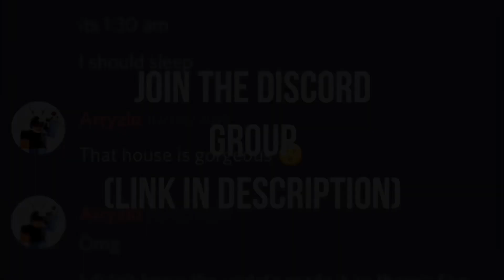Bloxburg || Bakery (Old Footage) || ?k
Just a tour I recorded a while ago but never posted... enjoy! ❤️
Btw, thank you JessiahFX SO MUCH for the AMAZING intro!

Info:

Value- unknown

Rooms- has an entry from two sides, a kitchen, and an upstairs eating space